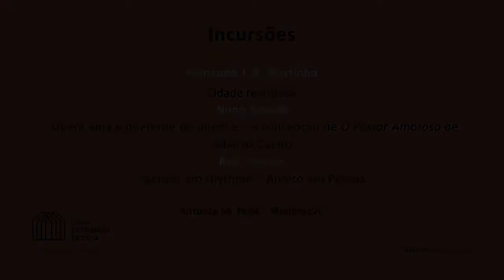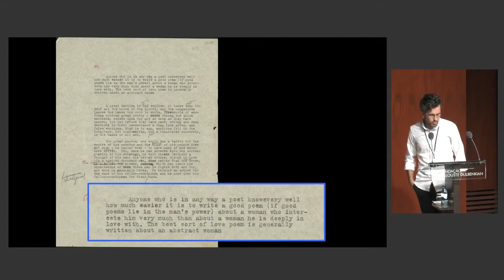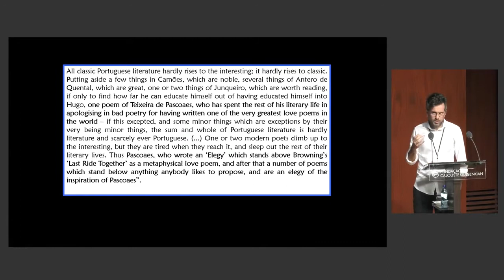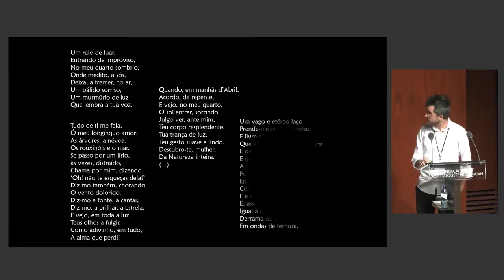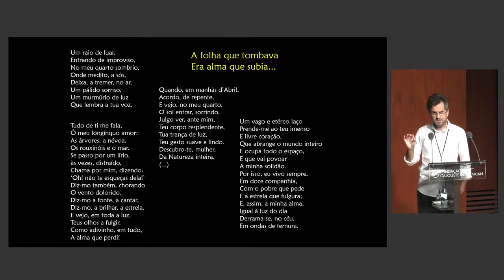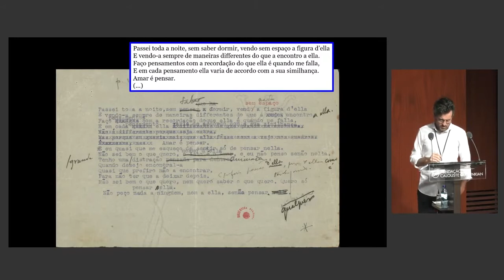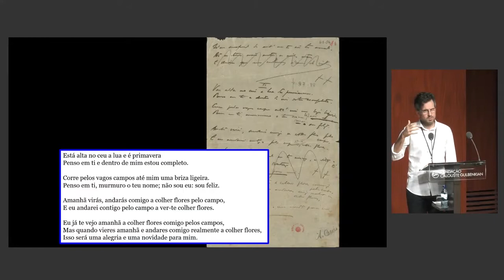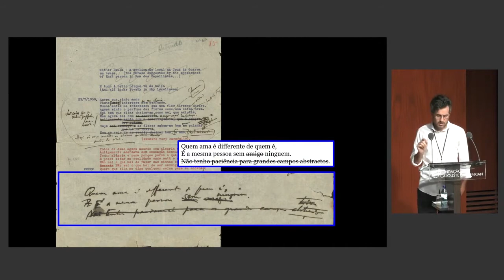Congresso Internacional Fernando Pessoa 2021 | Incursões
15 outubro 2021

Fernando J. B. Martinho
Cidade revisitada

Nuno Amado
“Quem ama é diferente de quem é”: a concepção de O Pastor Amoroso de Alberto Caeiro

Rita Patrício
“pensar em rhythmo”: Antero em Pessoa

Moderação: António M. Feijó